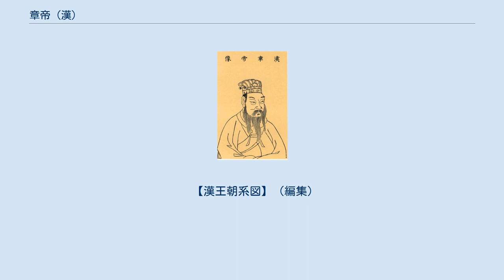章帝 (漢)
章帝 (漢) 章帝（しょうてい）は、後漢の第3代皇帝。
父は明帝で、その五男。
生母は賈貴人。
 60年（永平3年）に3歳で皇太子に立てられ、75年（永平18年）に父の明帝が死去すると、19歳で即位した。
同時に嫡母である馬皇后（光武帝の有力部将馬援の娘）が皇太后に立てられて後見した。
馬皇太后は身を慎み、実家の馬氏一族が高位に取り立てられることを拒んだので、章帝の時代には、後漢王朝の宿弊となった外戚の専権が表に現れることはなかった。
生母の賈貴人は、明帝の正妻である馬皇后と従姉妹同士で仲が良かったといわれる。
 父の明帝が法治政治を行ったのに対し、章帝は幼少の頃から儒学を好み、儒学の徳目に適った寛容な徳治政治を敷いた。
そのため、経済や文化は大きく発展した。
 78年（建初3年）、竇氏を皇后に立てる。
 79年（建初4年）、自ら詔を下して宮中の白虎観に儒者を集め、五経のテキストの異同を議論させた。
自身も会議に臨席するほど熱を入れて取り組み、史臣班固に命じてこの会議をもとに古今の学説をまとめた『白虎通義』を編集させた。
 西域との交通は、新の滅亡後から後漢の初め頃まで一時途絶えていたが、明帝のときに再び本格的な進出が始まった。
章帝の時代も匈奴とそれに与する西域諸国との戦いが続き、章和元年（87年）には、班超らの活躍により、長らく漢に叛いていた莎車を服属させることに成功した。
 馬皇太后の死後（79年（建初4年））、皇后の竇氏は子がなかったため、皇太子劉慶の生母宋貴人と別の皇子劉肇を生んだ梁貴人を憎んでおり、讒言して2人とも死に追いやった。
劉肇は皇后の養子となった。
 82年（建初7年）、皇太子劉慶を廃して清河王とし、皇子劉肇を皇太子に立てる。
 88年（章和2年）、32歳で死去した。
その後、10歳の劉肇が和帝として即位し、和帝の擁立を取り仕切った竇氏は皇太后として幼い皇帝に代わって政治を執り、その実家の竇固を初めとした竇氏一族が権勢を振るうようになった。
こうして後漢は、外戚によって政治を左右される時代に入り、支配体制に揺らぎが生じるようになった。
 後漢はその時々に権勢を振るった外戚が、幼児や少年を皇帝として擁立することが繰り返したため、直系の皇位がしばしば断絶し、和帝、安帝、少帝、質帝、桓帝、霊帝と、傍系から皇帝を立てることが繰り返されたが、いずれも皇帝への擁立は章帝の子孫から行われている。
 章帝の男子には、馬皇太后の親族である宋貴人を母とし、生まれてすぐに皇太子に立てられた劉慶、和帝として即位した劉肇の他に、伉、全、寿、開、淑、万歳の8子がいた。
章帝が最初に立てた皇太子劉慶は、側室の宋貴人が生んだ男子だった。
その後、竇皇后が宋貴人と、劉肇を生んだ梁貴人を死に追いやった。
建初7年（82年）、5歳であった劉慶は廃され清河王とされ、劉肇が皇太子となる。
章和2年（88年）、章帝は亡くなり、劉肇が即位する（和帝）。
しかし、このような経緯があっても、和帝は皇太子のころから兄劉慶との兄弟仲が深くいつも行動をともにしており、即位後も兄を身近に置いて私事を議すほどで、劉慶も皇帝となった弟を立てて忠実に仕えた。
和帝の死の翌年、和帝の子の殤帝が没すると、劉慶の長男劉祜が和帝の未亡人で実権を握った鄧皇太后によって皇帝に擁立され、安帝となる。
 また、その他の皇子もみな王に封ぜられて諸侯王となるが、済北王に封ぜられた劉寿の子から安帝の死後に擁立された少帝、勃海王に封ぜられた劉伉の曾孫から安帝の孫沖帝が3歳で死去したあと擁立された質帝、河間王に封ぜられた劉開の子孫から毒殺された質帝に代わり皇帝に立てられた桓帝、霊帝の2帝が出た。
 明帝は、馬貴人に子がない故に、命じて賈氏（馬貴人の前母の姉の娘）の生んだ劉炟を養わせる。
 永平3年（60年）に、劉炟は3歳で皇太子に立てられた（馬貴人は同年に皇后に立てられた）。
 永平18年（75年）秋8月、父の明帝が死去し、劉炟は19歳で即位した（章帝）。
養母である馬皇后を皇太后とし、明帝を顕節陵に葬った。
冬10月、大赦を実施すると共に詔勅を出し、太尉であった趙憙を太傅とし、司空であった牟融を太尉・録尚書事とした。
11月、蜀郡太守の第五倫を司空とした。
征西将軍の耿秉に命じて酒泉に駐屯させ、酒泉太守の段彭を遣わせて戊己校尉の耿恭を救わせた。
この年に牛疫が発生し、また京師と三州に大きな旱があったため、詔を出し、兗、豫、徐州において施しを実行した。
 建初元年（76年）春正月、前年に起きた疫病と...